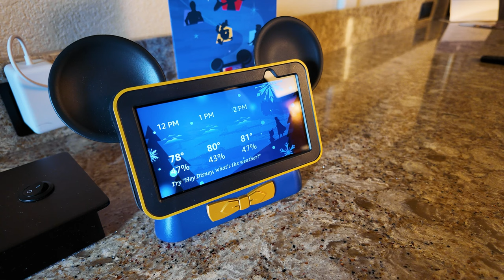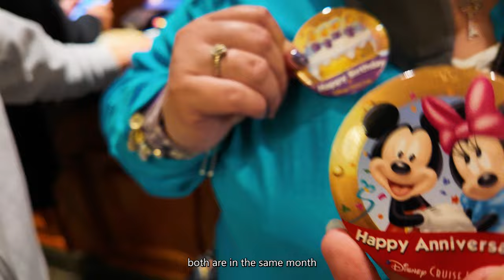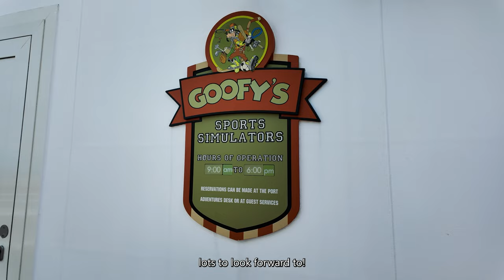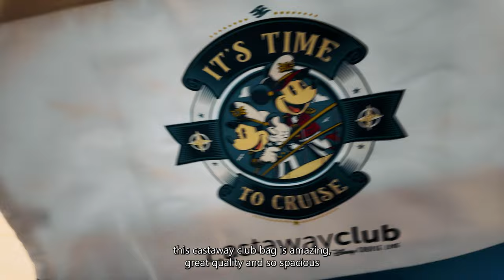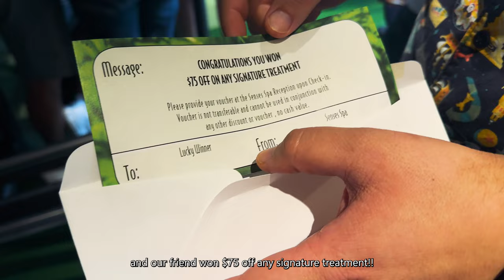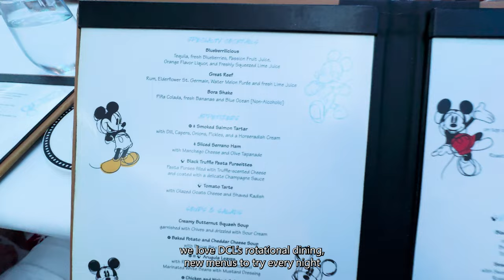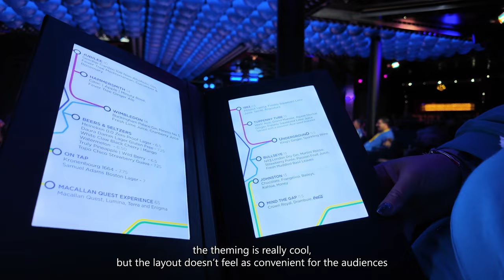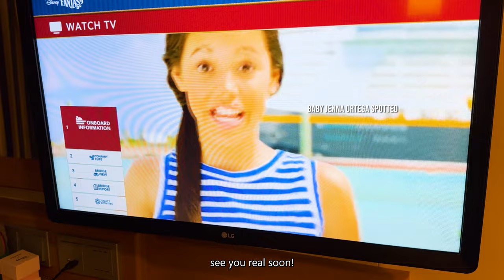Disney Fantasy Embarkation Day | Eastern Caribbean Cruise | Silent Vlog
Nothing beats the feeling of embarkation day. Join us as we board the Disney Fantasy for a 7-night sailing in the Eastern Caribbean. Let us show you the fun and decor in anticipation for Pixar Day at Sea, and all of our favorite embarkation day must-do's.

Chapters
00:00 Intro
00:28 Early morning views from Coronado Springs
00:53 "Hey Disney"
01:26 Exploring Villa del Lago before we check out
02:04 Quick breakfast at Cafe Rix
02:36 DCL Shuttle to Port Canaveral
03:13 Welcome aboard the Shoyu Family!
03:58 First stop, adjusting dining reservations
04:56 Getting celebration pins at Guest Services
05:20 Window shopping
06:32 Senses Spa tour
07:46 Cabanas lunch
08:56 Exploring Remy and Palo
11:10 Upper decks
13:12 Room tour
15:41 Ducks we brought for pixie dusting!
16:26 Magnet decor
16:60 "it's a small world" nursery open house
17:48 Oceaneer Club/Lab open house
19:14 Senses Spa open house lottery
19:24 Muster drill
19:35 Sailing Away Deck Party
21:10 Soft serve and Cove Cafe
22:09 Flo's Cafe options
22:53 Poppin a bottle of Cloudem
24:03 Pandora cruise charms and ring
24:54 Dinner at Animator's Palate
27:50 Late night entertainment at the Tube
28:43 La Piazza carousel bar
29:18 Ooh La La bar
29:57 O'Gills Pub
30:14 Skyline Lounge
30:44 Guest Services visit to fix dining issue
31:47 Wind down

Locations:
🏨 Coronado Springs Resort
🛟 Port Canaveral
🛳️ Disney Fantasy